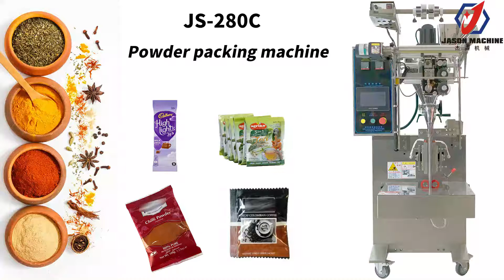JS-280C vertical powder packing machine for 53g flour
JS-280C powder packing machine is easy to operate and stable. This machine can pack fine powder product such as chilli powder,  milk powder, spice powder, coffee powder.